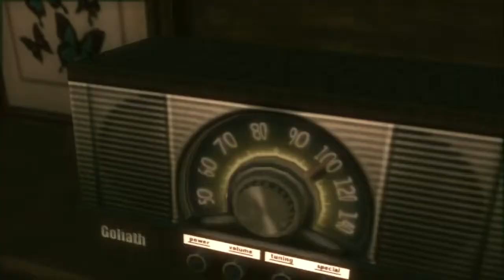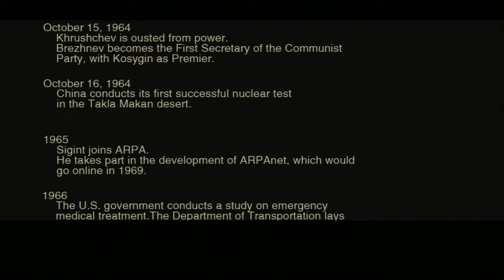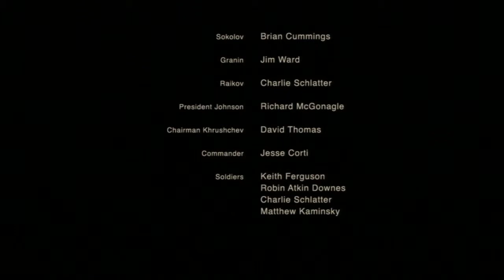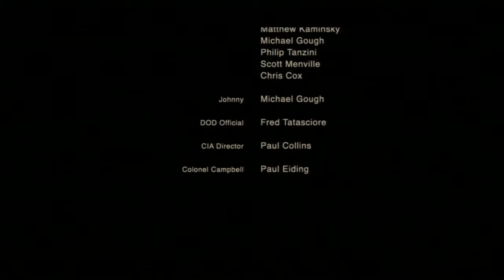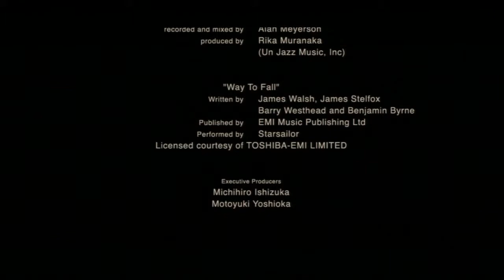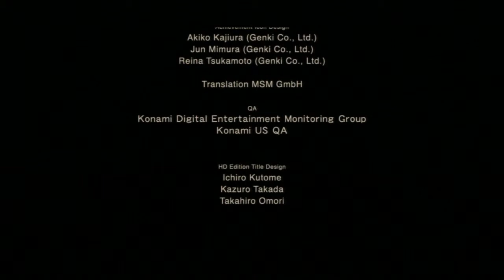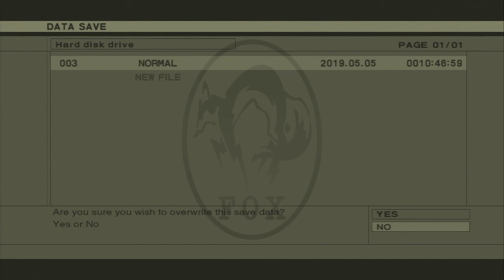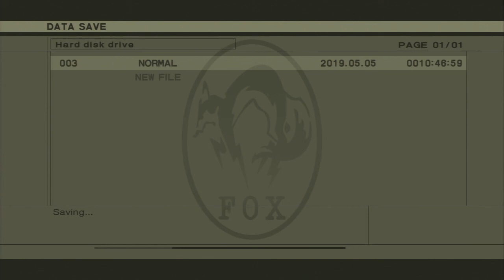Metal Gear Solid 3 #30 FINALE - Chinstrap Chaps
The exciting conclusion.  With a ton of voiceovers.